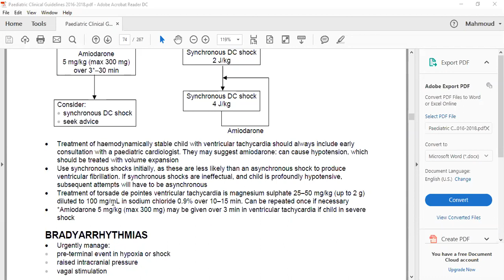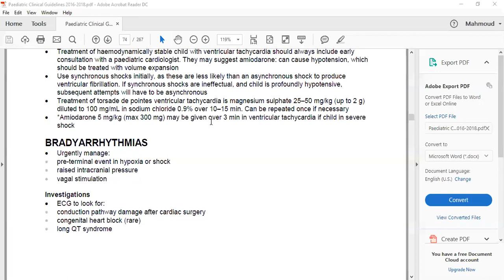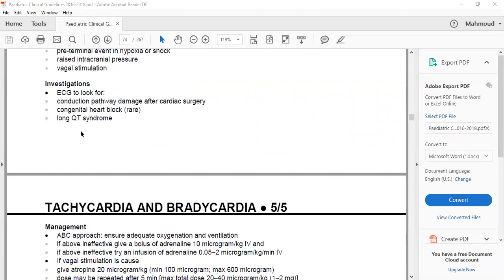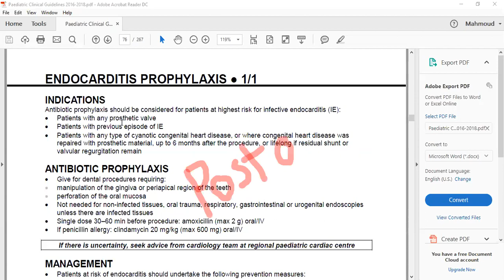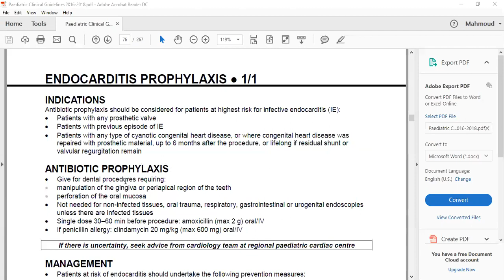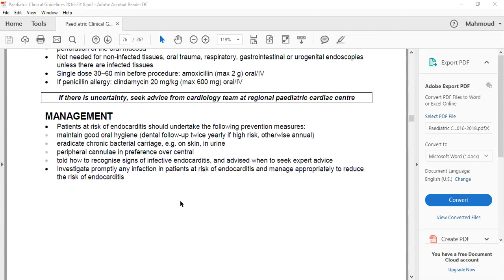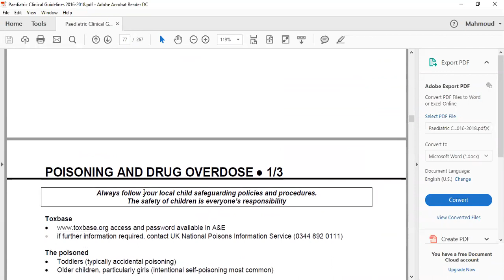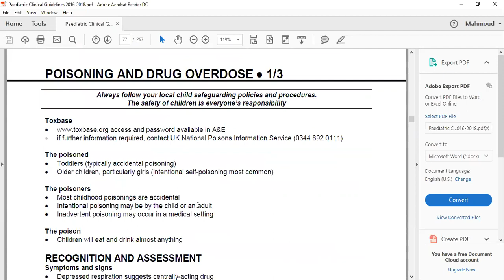Cardio guidelines 3